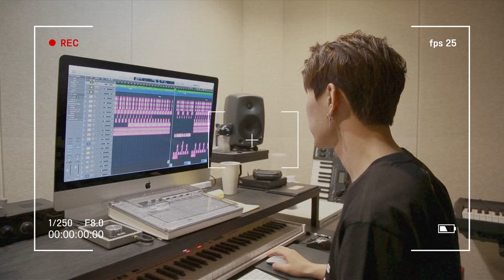[TREND KOREA TV] CLRIDE.n_스펙트럼 재한이가 좋아하는 패션스타일은?